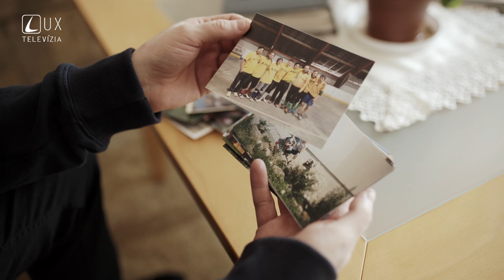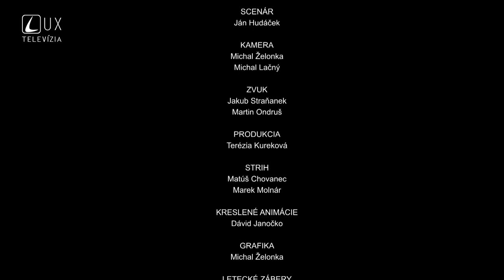DESAŤ BOŽÍCH (2)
10 prikázaní, 10 ľudí, 10 dielov minisérie príbehov ľudí o tom, že Boh je živý v životoch ľudí a zároveň pozvánkou pre divákov spoznať Boha iným spôsobom aj prostredníctvom ich osobného svedectva.

V druhej časti relácie sa pozrieme na príbehy dvoch mužov. Kňaza, ktorý prežil takmer smrteľný pád a otca rodiny, ktorý mal problémy s políciou.

Podcasty